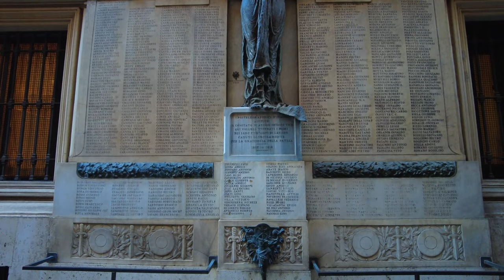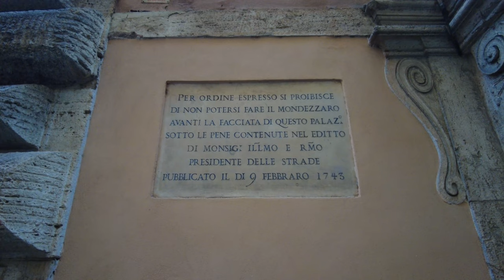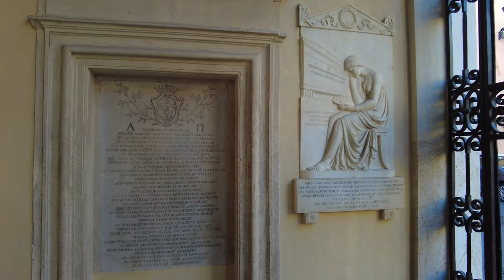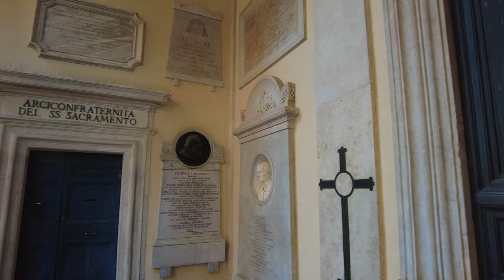Rome guided tour ➧ Piazza di Sant'Eustachio [4K Ultra HD]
Piazza di S.Eustachio takes its name from the church that stands here, even if in ancient times it was called "Piazza della Schola". According to a Christian legend, the church would rise on the house of the centurion Placido, the rest of the story is shown in the video.

00:00 - PREVIEW -
01:54 - { Via dei Pastini }
03:03 - { Via delle Pasta }
04:47 - { Via del Seminario }
06:38 - A marble plaque from 1743
08:23 - Pantheon
09:26 - { Piazza della Rotonda }
09:48 - fresco that portrays the Madonna
10:22 - { Salita de ' Crescenzi }
11:32 - { Via di S. Eustachio }
11:52 - Two monolithic granite columns
12:30 - Palazzo Melchiorri Aldobrandini
13:33 - Palazzetto di Tizio di Spoleto
13:57 - { Via della Palombella }
15:07 - { Via della Rotonda }
15:52 - { Piazza di Santa Chiara }
15:59 - Church of Santa Chiara
17:21 - { Via di Santa Chiara }
18:22 - { Piazza dei Caprettari }
19:02 - { Piazza di Sant'Eustachio }
19:11 - Basilica of Sant'Eustachio
28:09 - { Via Monterone }
30:34 - Church of Santa Maria in Monterone
32:37 - { Via di Torre Argentina }
35:23 - { Piazza di Santa Chiara }
35:40 - {Piazza della Minerva}